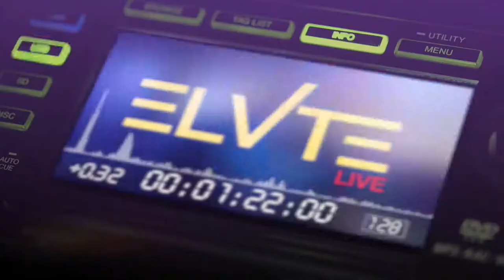ELVTE: The Talk w/ Joshua D & Marco da Silva - Episode 3 - Special Guest: MORABITO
Join us in welcoming our special guest Susan Morabito to ELVTE: THE TALK, a show of funky conversations with groovy people! We're going to be discussing club land, both past and present, and a number of other fun & engaging topics!